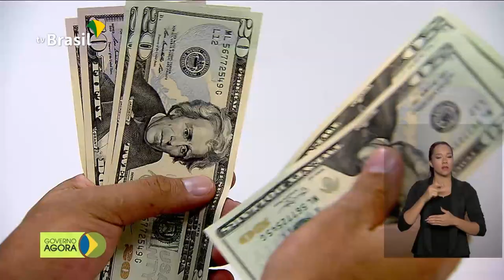Está aberta a consulta pública ao programa Future-se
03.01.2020 - Está aberta, a partir de hoje (03), a consulta pública para o Future-se. E mais, comércio entre o Brasil e os demais países do mundo cresce 13,7%.